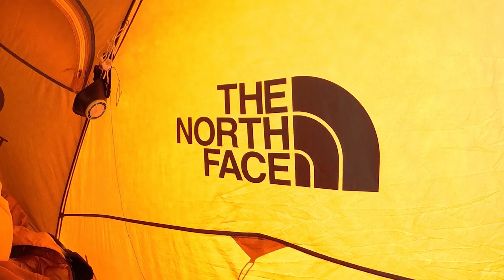08 Mountain Mentor Mein Kochersystem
Alles Rund ums Essen, Trinken, Schneeschmelzen und mein selbst gebautes Kochersystem gibt es in dieser Folge zu sehen.